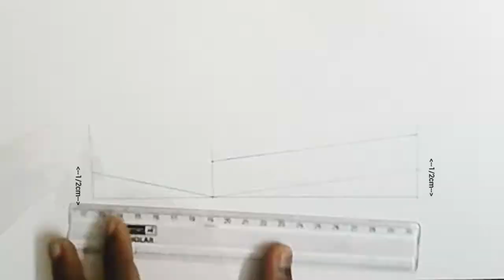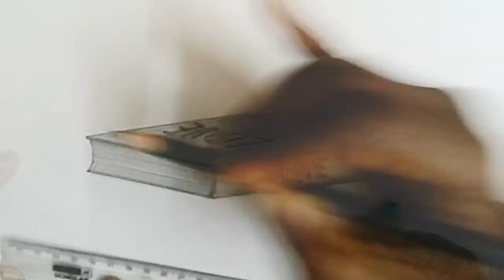How To Draw Book Step By Step ? In Easy Way | Realistic Shading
Hello Friends

Risers Art Teach.

In this video I will show you easy way How to Shading Book step by step for beginners. Draw with me and learn how to draw realistic Book.

How did you like my video please Comments

My Other Video Links Please Check Out ⏬